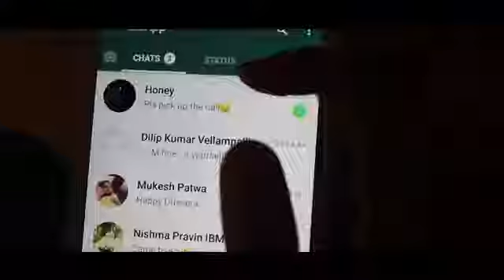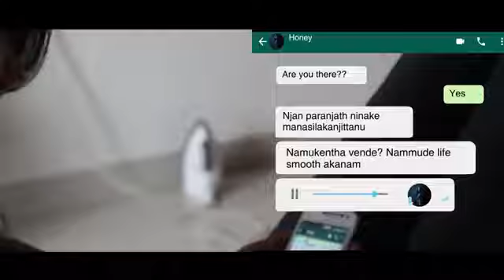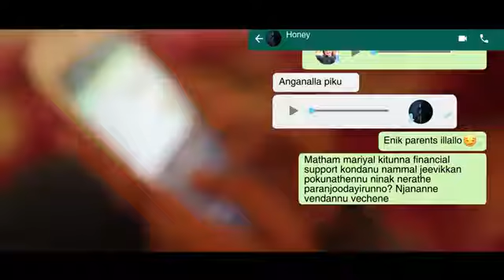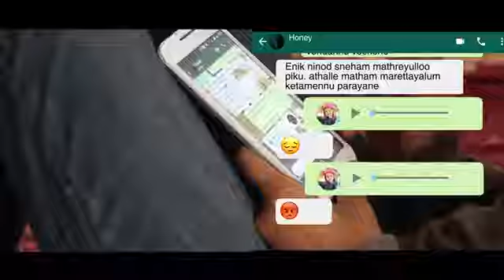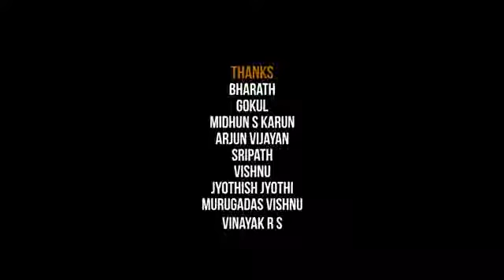"ഓട് മതമേ കണ്ടം വഴി" SHORT FLIM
"ഓട് മതമേ കണ്ടം വഴി" പ്രണയത്തിൽ പ്രണയമാണ് താരം മതമല്ല . ന്യൂജൻ പിള്ളേരുടെ ഷോട്ട് ഫിലിം. കാലത്തിനും, സാഹചര്യത്തിനുംഅനുസരിച്ച് പെൺകുട്ടികളും മാറാൻ തുടങ്ങിയിരിക്കുന്നു.